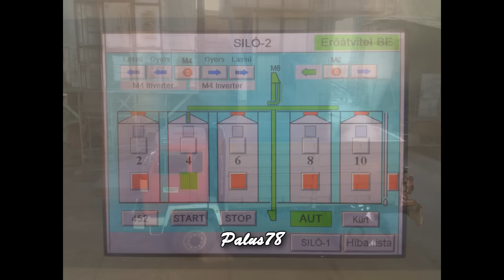2015 Képek a mezőgazdaságból.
2015-ben készült képek munka közben.
John Deere, Rába Steiger, IFA, Agrifac Condor, Manitou, Fliegl, Csepel, MTZ, Gregoire Besson, Hardi.